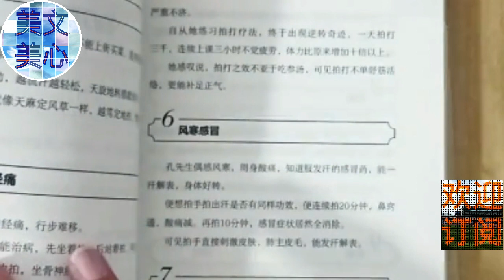早上起来出现4个症状,或预示大病！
美文美心关注您的身心灵健康